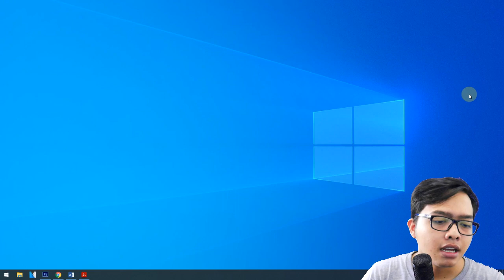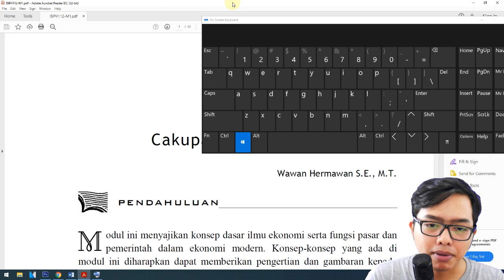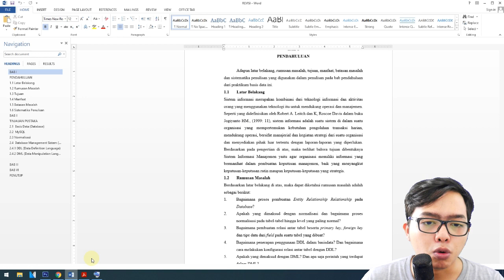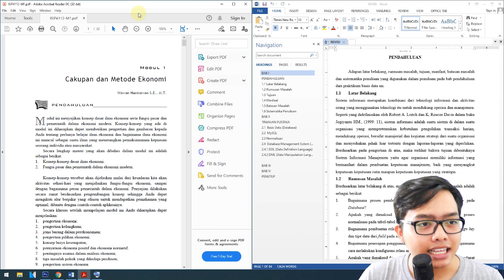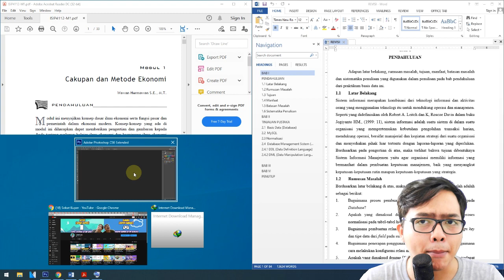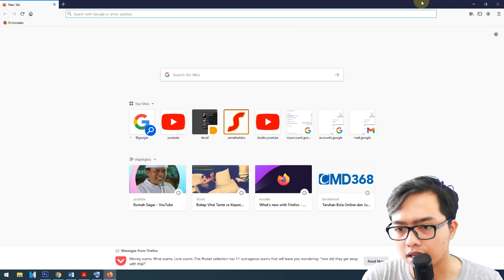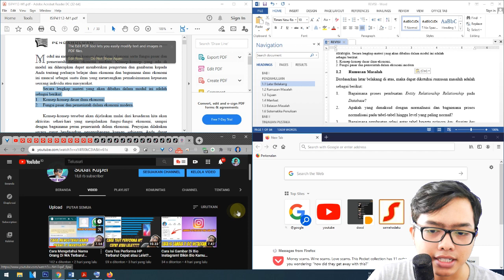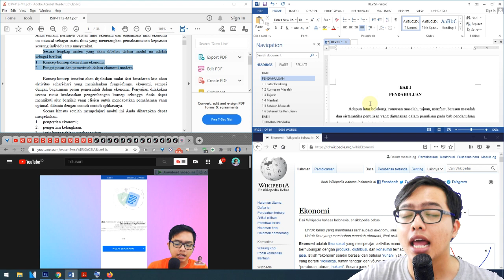Cara Split Screen Laptop Bisa Sampe 4 Layar Dalam 1 Monitor!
Mulai dari Games, Teknologi, Tips dan Trik, Berita Viral dan masih banyak lagi yang ada.

1 LIKE Dari kalian Sangat berarti bagi gw :D